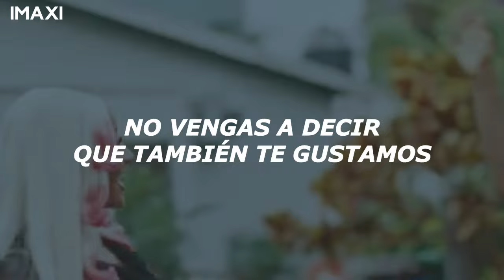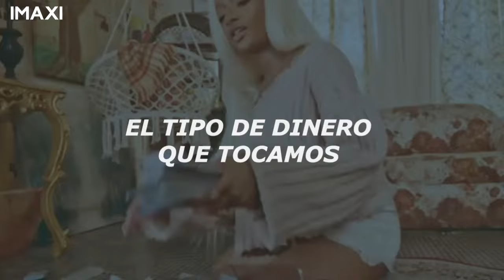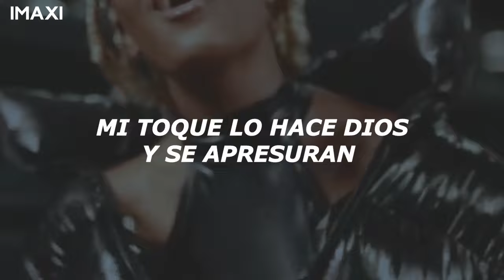Ayra Starr - Rush | Español + video oficial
Ayra Starr - Rush (Sub Español)
Ayra Starr - Rush (Traducida/Subtitulada al Español)
Ayra Starr - Rush (TikTokSong)
Ayra Starr - Rush (Video Oficial)